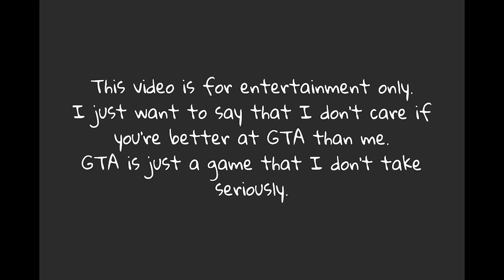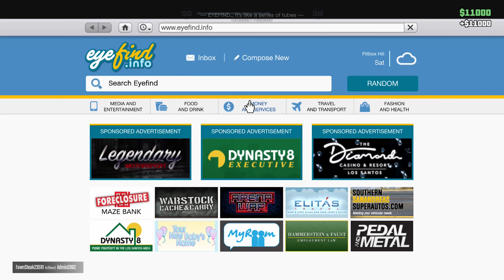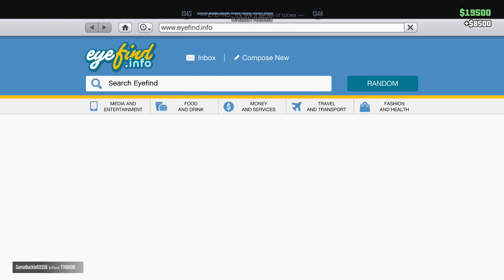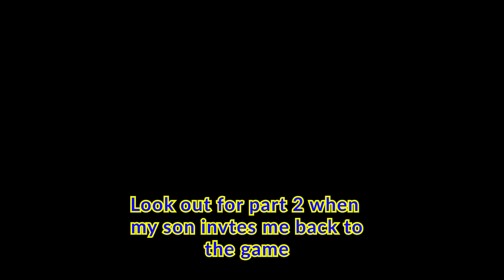Ghost Warrior PT1